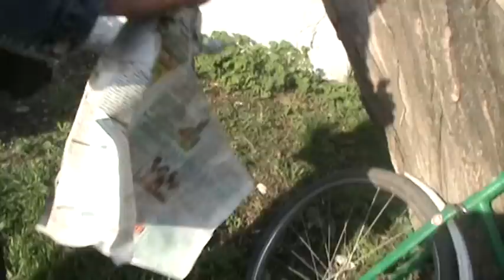Ярмарка голубей в Лисичанске 2016 год часть 2